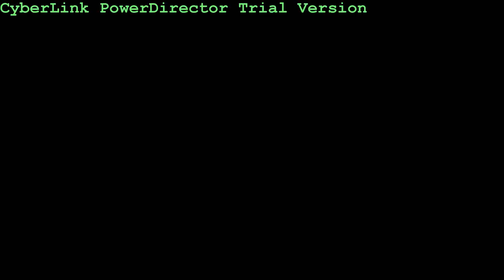2011 Concords Trailer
Enjoy :D.